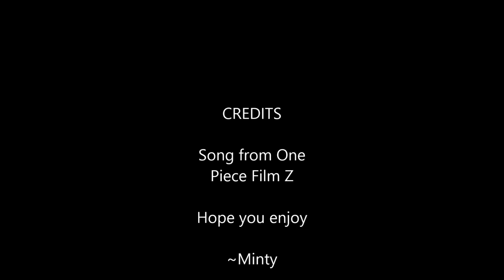Kuzan (Aokiji) Sings Ocean Guide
This is from One Piece Film Z. It's the Marine song also sung by Z and a marine chorus(?)

This is around 50 minutes into the movie that Kuzan sings this. It's directly before he confronts Z about what he's doing.

Any questions let me know. I'd be happy to do other songs as well. This is my first so sorry if it's hard to read.

Lyrics are;
Umi wa mite iru sekai no hajimari mo
Umi wa shitte iru sekai no owari mo.
Moshimo jibun ga kieta to shite mo
Subete shitte iru umi no michibiki
Osorete wa ikenai anata ga irukara
Obiete wa ikenai nakama mo matsukara

English; The ocean sees the beginning of the world,
and the ocean knows the end of the world.
Even if I were to disappear,
The omniscent ocean leads the way.
I must not fear, because you are here.
I must not be timid, because my comrades wait for me.

He doesn't actually sing the whole thing, but I like this version better than when Z sings it anyways.

~Minty